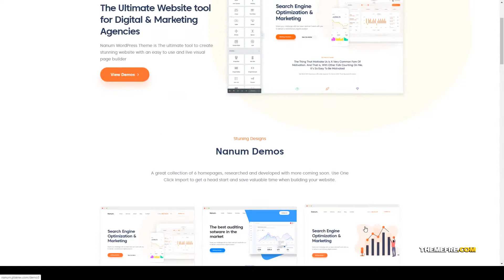Nanum Digital and Marketing Agency WordPress Theme financial seo Yui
Compatible With Elementor, WooCommerce 3.5.x, WooCommerce 3.4.x, WooCommerce 3.3.x, WooCommerce 3.2.x, WooCommerce 3.1.x, WooCommerce 3.0.x

 Framework Underscores

 Columns 3

 Layout Responsive

 Tags agency, business, consulting, content marketing, corporations, creative, digital, digital agency, elementor, financial, landing page, marketing, page builder, saas, seo